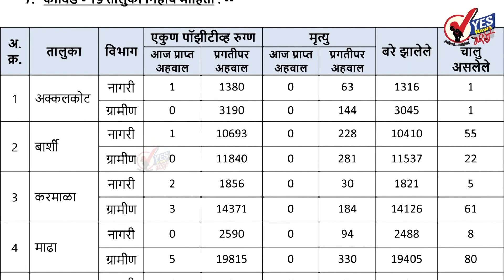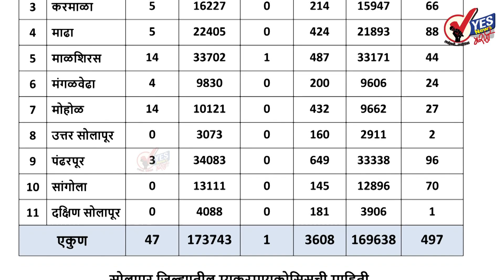सोलापूर ग्रामीण : ४२२२ टेस्टमध्ये ४७ नवे रुग्ण आढळले; १ जणांचा मृत्यू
१०३ रुग्ण बरे झाल्यामुळे त्यांना घरी सोडले
अपडेट : मंगळवार दि.१९ ऑक्टोबर २०२१ जिल्हा परिषदेच्या रिपोर्टनुसार
★Follow us, Share, Support★